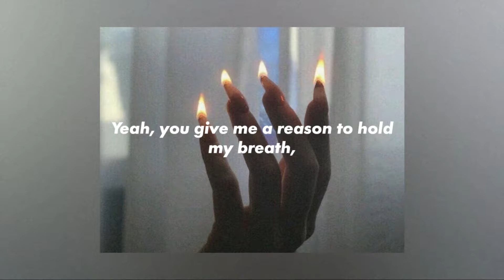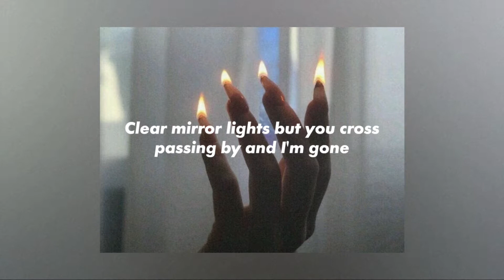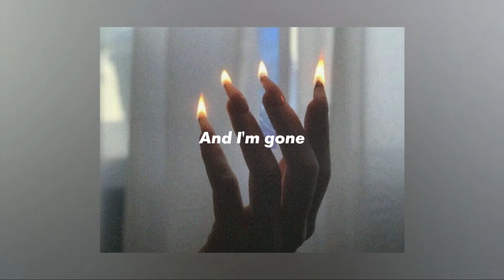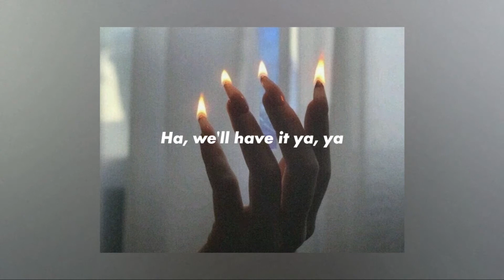harrison first - faded [lyrics]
stream "faded" ☎️